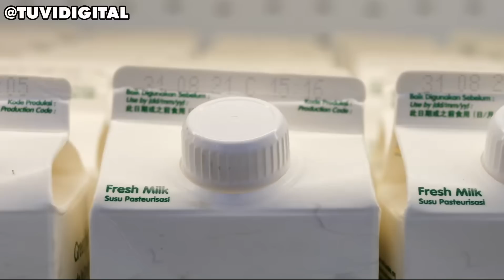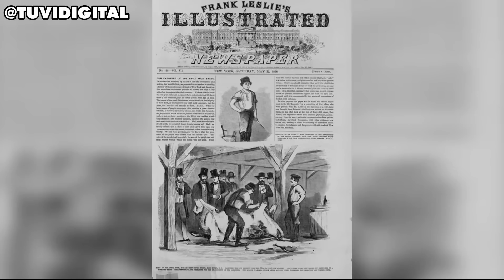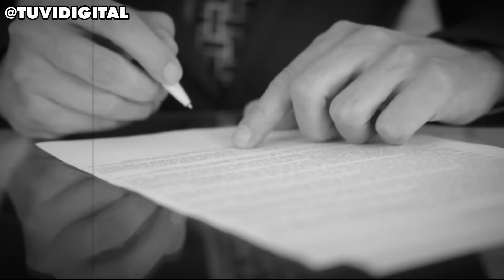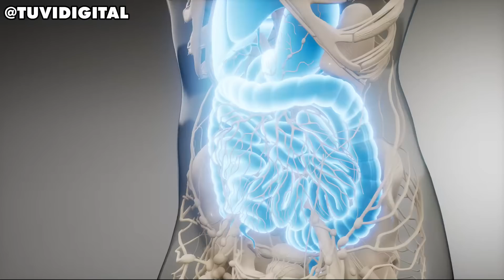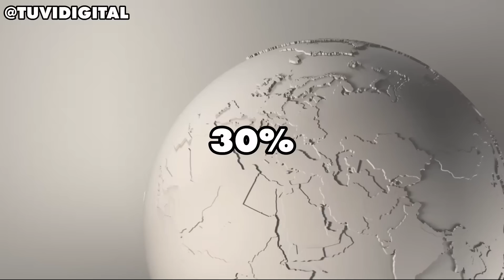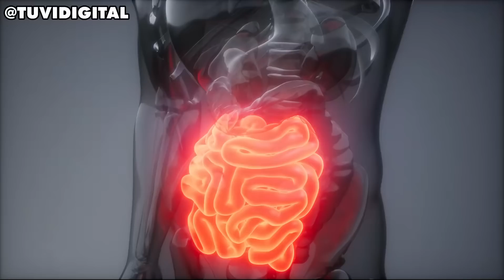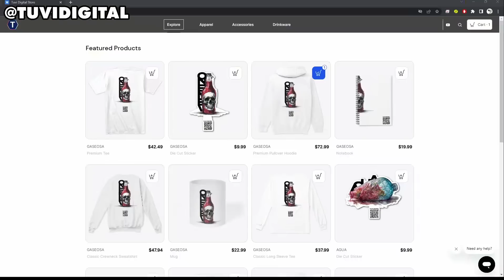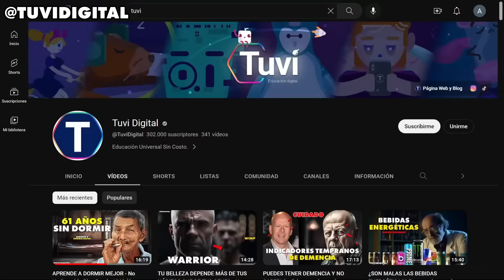¿VENENO BLANCO? - La Oscura Verdad Sobre La Leche - ESTO ES LO QUE TIENE LA LECHE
La leche contiene MUY POCO calcio, ¿entonces por qué te criaste pensando que era saludable? Este líquido blanco está diseñado biológicamente para que becerros indefensos se conviertan en toros indomables en unos cuantos meses. Los compuestos que tiene la leche no están destinados al humano. Fue muy útil durante nuestra evolución como especie para facilitar nuestra supervivencia, pero hasta la fecha la seguimos consumiendo.

¿Deberías consumir leche? Esta es la interrogante que resolvemos en este corto documental. Exploramos sus pros y contras, y damos nuestra opinión al respecto, lógicamente basándonos en múltiples estudios científicos.

ALGUNAS REFERENCIAS
Una breve historia de la leche:

00:00 - La historia de la leche y su consumo
01:50 - La importancia de la Pasteurización
02:55 - LA GRAN MENTIRA - MARKETING DE LECHE
05:05 - ¿Es bueno beber leche?
06:30 - Intolerancia a la lactosa y la ciencia de la leche
09:00 - Síndrome del intestino permeable